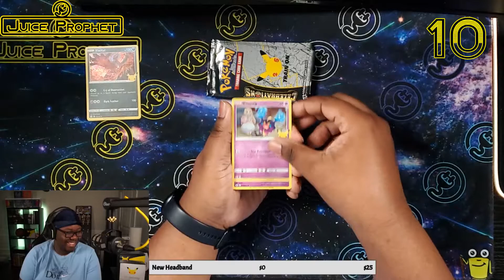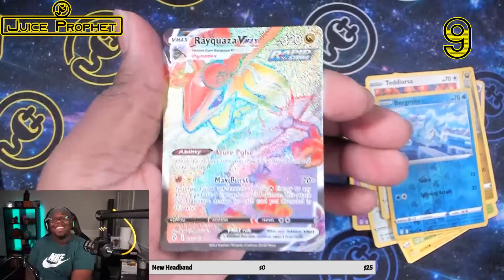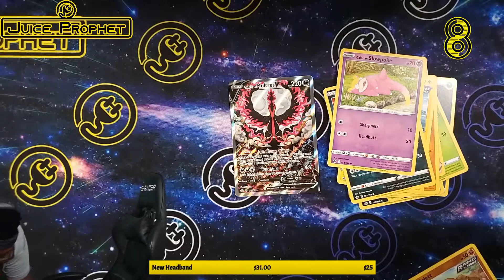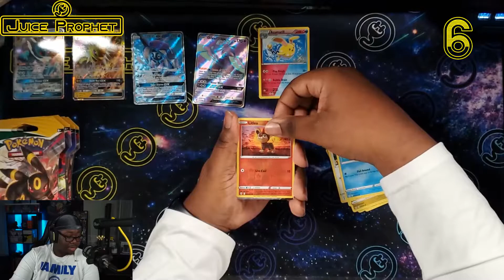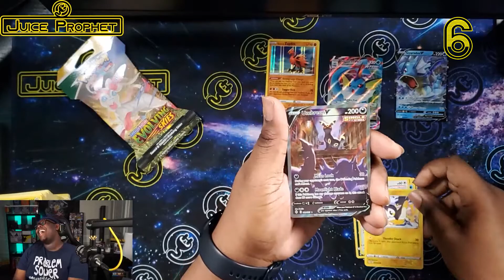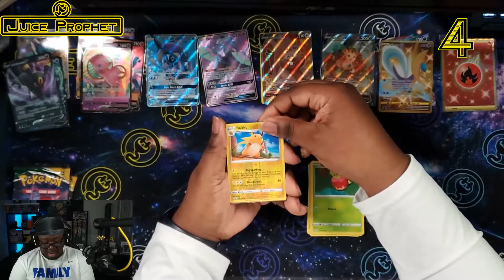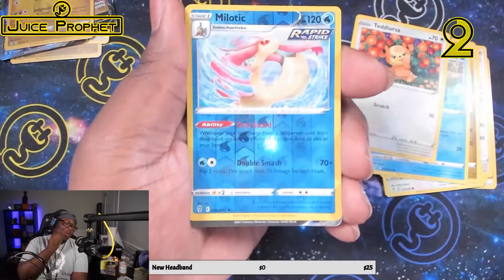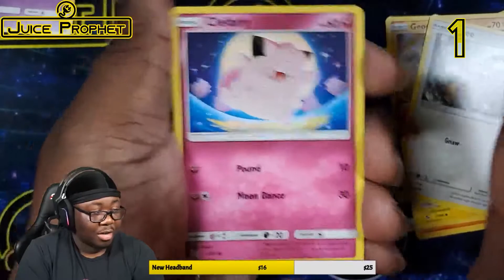How Many Charizards Did We Pull in 2021? My Best Pulls of the Year!!! | Pokemons TCG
What was YOUR best pull of the year?!